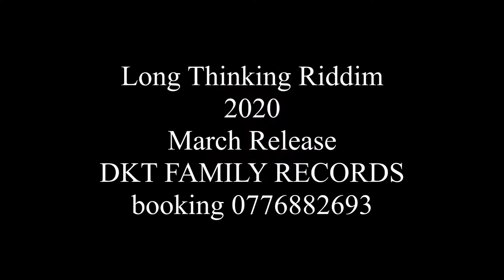19 ▶Hunter T 2020 Pro DKT Family 0776882693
32.▶Solo Ziras  ( Unondiita Bhoo ) Pro DKT Family_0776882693